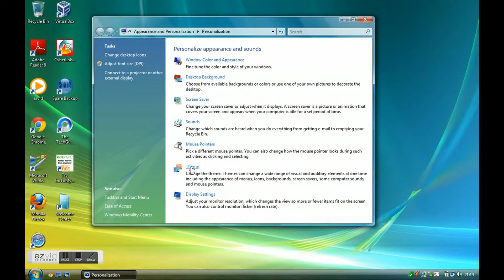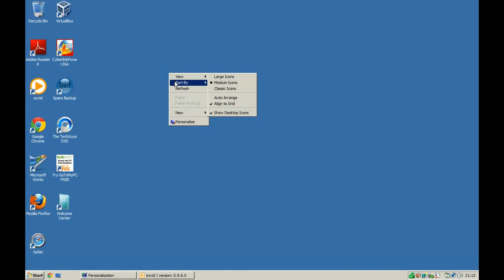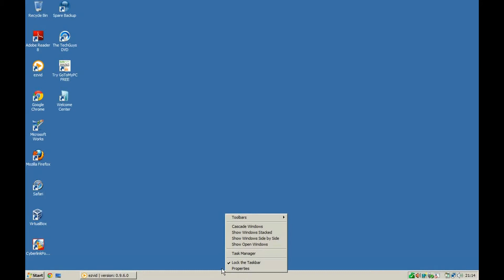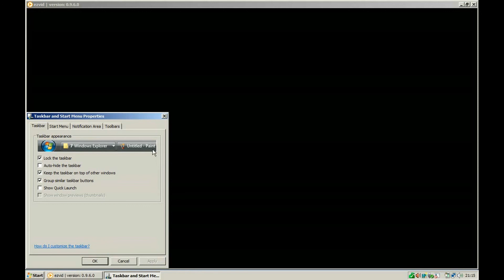How to make Windows Vista look like Windows 95,98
This is how to make Windows Vista look like Windows 95 and 98